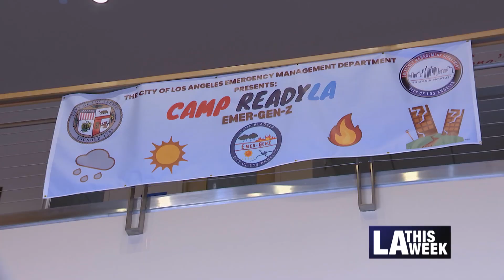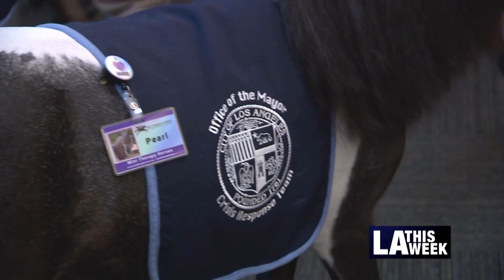Camp ReadyLA 2024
Young Angelenos had the opportunity to participate in Camp ReadyLA, a summer program at the City of LA's Emergency Management Department. The camp is for young adults, 17 to 22, who have an interest in pursuing a career in emergency response and management.